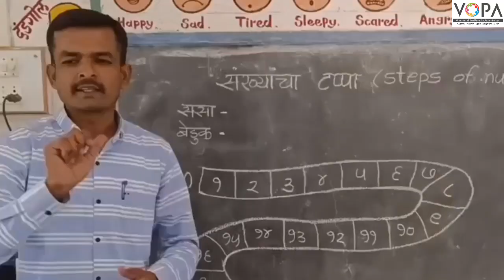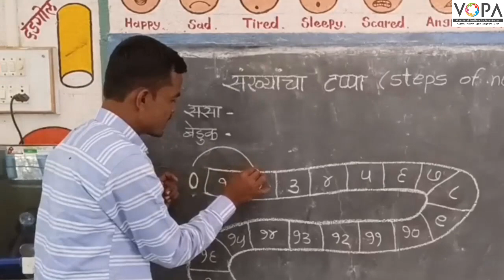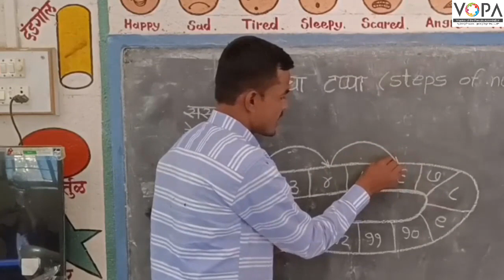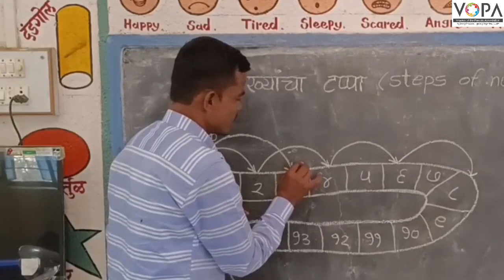१ली | भाग ३ | पान क्र. ३४ | संख्यांचा टप्पा | V1 | VSchool